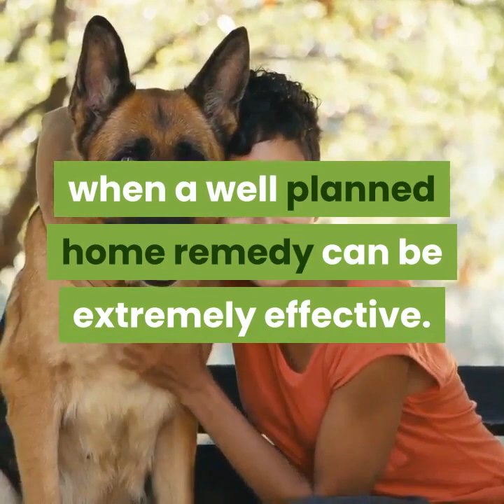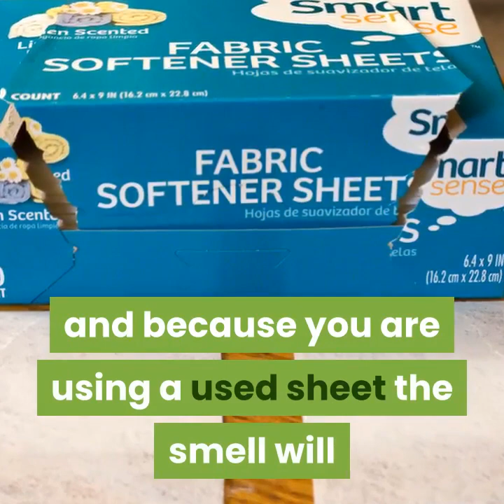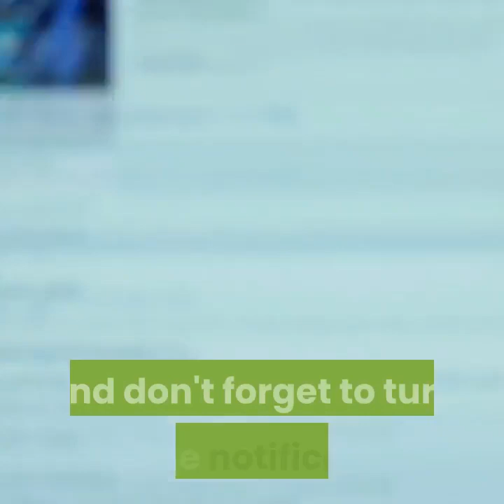Fabulous pet remedies to solve your problems!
With pets becoming a very popular addition to most households there are plenty of occasions when a well planned home remedy can be extremely effective.  Trying to ensure that life with your pet is just as happy as you have always dreamed is not always simple but if you are able to make some small adjustments to your lifestyle, you will be able to live happily with a healthy pet for a very long time.

The majority of problems that can be treated with home remedies for pets are extremely easy to handle.  Most will involve pests of some sort, but if caught quickly it is not something that should overtake you.  The vast majority of people are not comfortable with the little pests that tends to cling to their pets; this can range from fleas to ticks to even ear mites.  Working to remove these from not only your pet but also your home is critical.  If you ignore problems with various pests on your pets it can spread to your house itself rather quickly.  This makes it critical that you invest the time to avoid pest problems before they start it any way possible.

The vast majority of pets will be prone to fleas at a minimum.  Flea treatments themselves are not only expensive, but they are also extremely difficult to handle.  They turn the pet greasy feeling as well which is not something most families are interested in when they have young children in the house especially.  Working to avoid this need for chemical flea treatments really is possible, the first home remedy that you can try simply involves using the shampoo Pert Plus, this would allow you to quickly and easily remove the fleas.  This is something that is quite easy and quick to do, especially since you are able to use this anytime you are giving your pet a bath and keep them smelling great as well.

There are also some serious issues with ticks that most people are just unable to accept.  For the majority of problems with ticks sprinkling some Borax around the house, as well as your garden will work to help repel the little critters.  This will help to substantially avoid the risk of your pets bringing ticks into the house by treating the yard.  Additionally, by treating your entire house it will help to ensure you are not allowing any ticks to continue living along with your pets.

There are several ways to fight the smell that pets tend to acquire especially after playing outside when it is damp.  The first place to begin is by taking a used fabric softener sheet and rubbing this over your pet once they come back inside will help to remove the smell.  Other ways to remove the smell include using some of the sprays that are available at the pet store.  The fabric softener sheets are extremely reasonably priced, and because you are using a used sheet the smell will be quite faint without being completely overbearing.

These small techniques are great ways to make living with your pet much easier to do.  There are plenty of problems that you may encounter with your pet, but knowing how to avoid these complications will allow everyone in your house to live together peacefully.